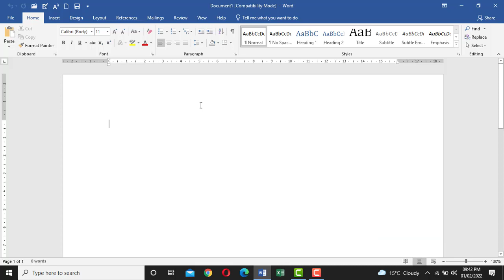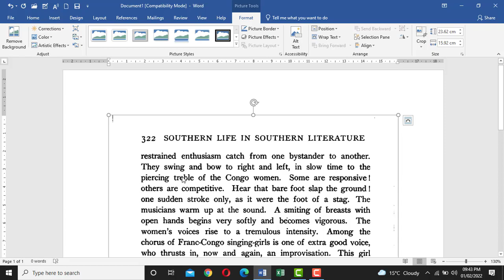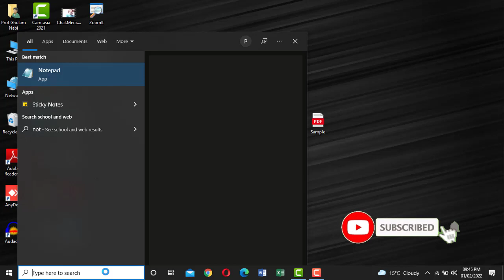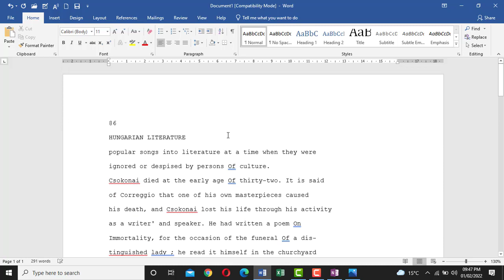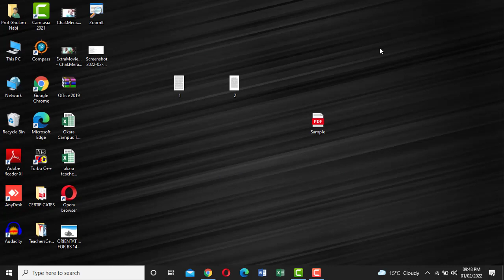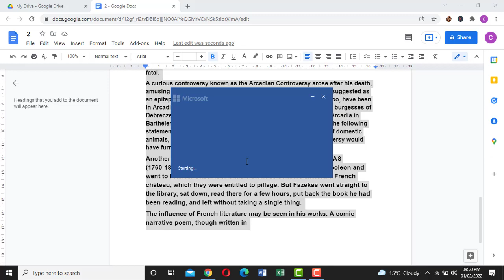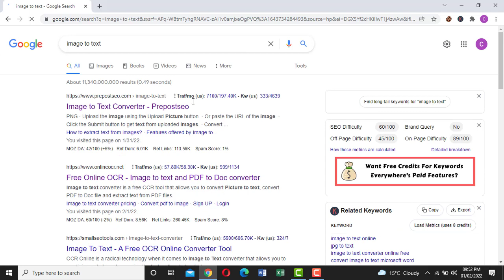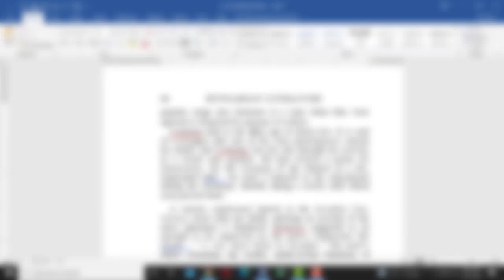How to convert image to text in MS Word | Image to Text Converter | Picture to Text | Online OCR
In this Video You will learn How to Convert Image to Text in MS Word. Image to Text Converter.    Image to Text

online ocr
picture to text
photo to text
jpg to text
pdf ocr
copy text from image
pdf to word ocr
free online ocr
free ocr
pic to text
scanned pdf to word
picture to text converter
text scanner
image to text converter online
jpg to text converter
text picture
translate image text

🅳ɪsᴄʟᴀɪᴍᴇʀ:Coding Fact Channel DOES NOT Pʀᴏᴍᴏᴛᴇ ᴏʀ ᴇɴᴄᴏᴜʀᴀɢᴇ Aɴʏ ɪʟʟᴇɢᴀʟ ᴀᴄᴛɪᴠɪᴛɪᴇs , ᴀʟʟ ᴄᴏɴᴛᴇɴᴛs ᴘʀᴏᴠɪᴅᴇᴅ ʙʏ Tʜɪs Cʜᴀɴɴᴇʟ ɪs ᴍᴇᴀɴᴛ ғᴏʀ EDUCATIONAL PURPOSE ᴏɴʟʏ . Tʜɪs ᴠɪᴅᴇᴏ ɪs Oɴʟʏ Fᴏʀ Eᴅᴜᴄᴀᴛɪᴏɴᴀʟ Pᴜʀᴘᴏsᴇs.

Ⓚᴇʏᴡᴏʀᴅs
how to convert image to text in ms word how to convert image to text in android
how to convert image to text in urdu
how to convert image to text in mobile
how to convert image to text in microsoft word
how to convert image to text in iphone
how to convert image to text in ms word in mobile
how to convert image to text in ms word 2007
how to convert image to text in laptop